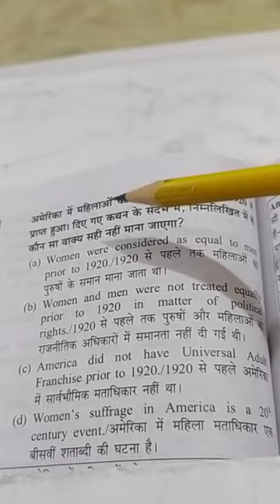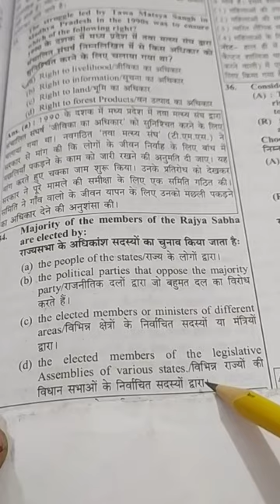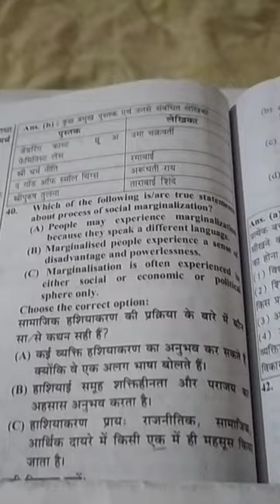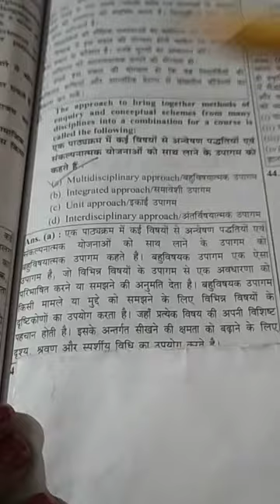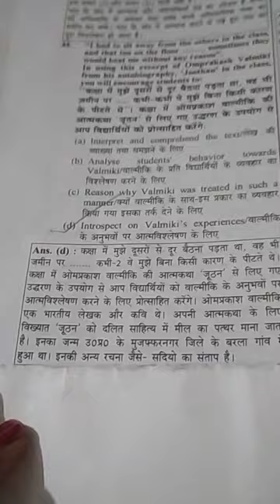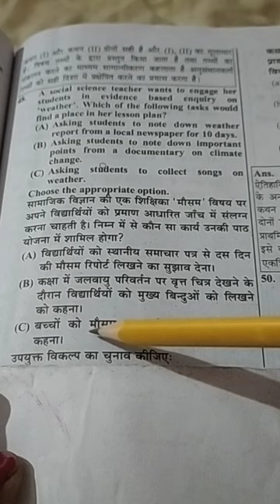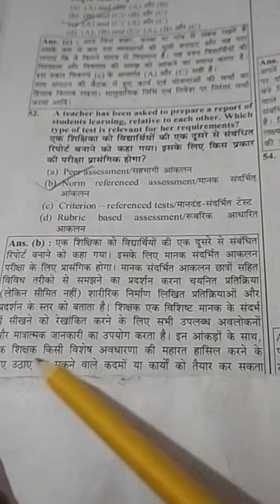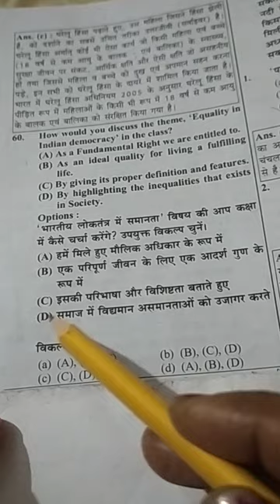ctet sst previous question paper2. 23january2023 question31se60tk